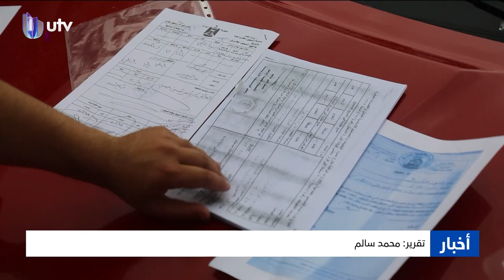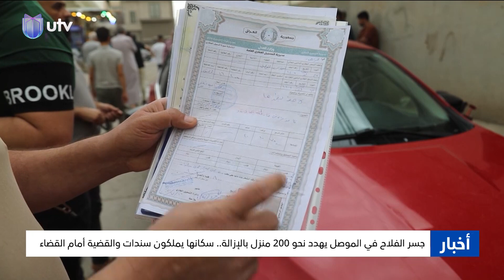جسر الفلاح في الموصل يهدد نحو 200 منزل بالإزالة.. سكانها يملكون سندات والقضية أمام القضاء